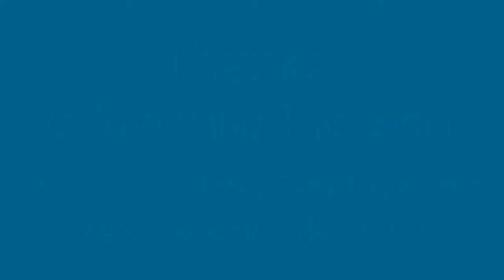Top 10 Amazing Animals Found Only In Madagascar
10 Amazing Animals Found Only In Madagascar
What makes Madagascar so special? – The amazing biodiversity. It is home to many strange and wonderful wildlife. Interestingly, the majority of them found nowhere else in the world. Here the list of 10 amazing animals found only in Madagascar.

10. Madagascar Pochard
9. Giraffe Weevil
8. Blue Coua
7. Panther Chameleon
6. Tomato Frog
5. Sifaka
4. Indri
3. Fossa
2. Aye-aye
1. Satanic Leaf Tailed Gecko